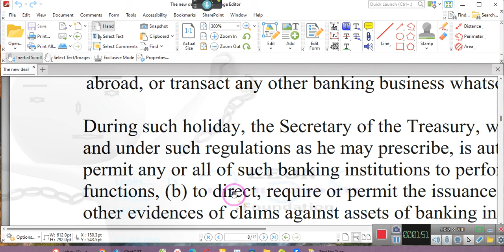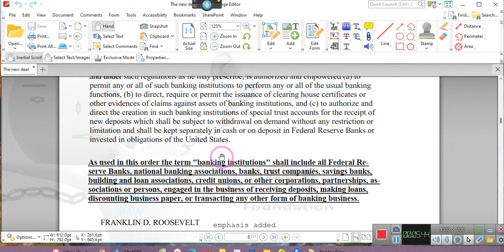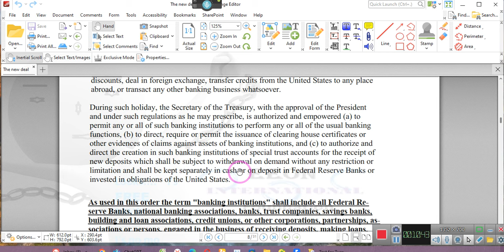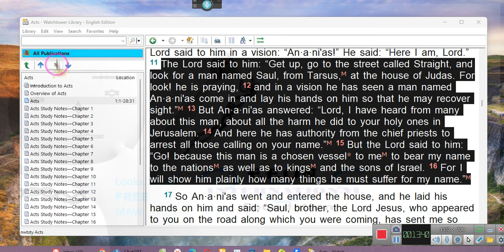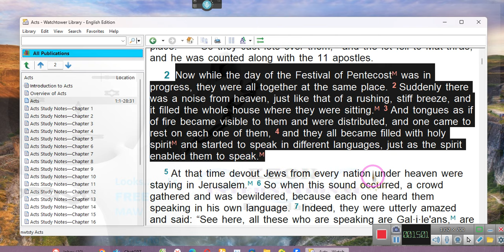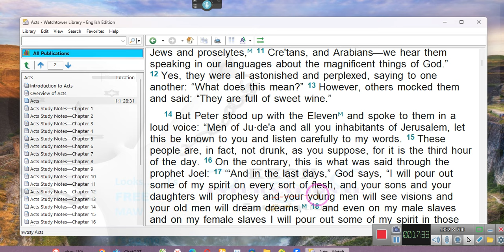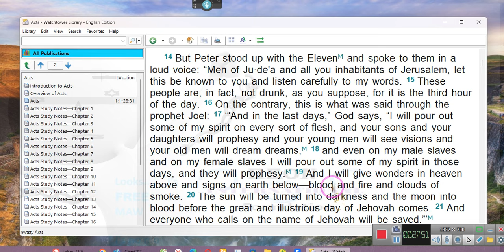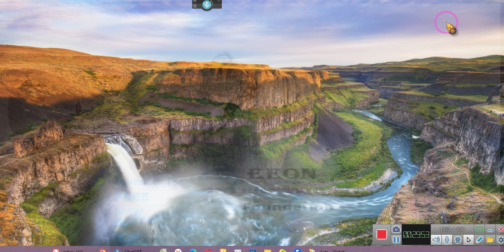~SOMETHING I THOUGHT Y'ALL SHOULD KNOW ~EE 01/16/24